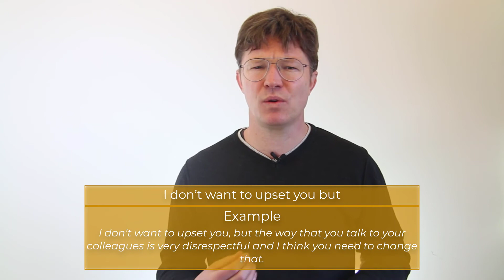196 Expressions for dealing with awkward situations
Hi, welcome to this week’s episode of The Art of Business English. Have you ever been in an awkward situation and wondered how to express your discomfort in a polite way? Or have you ever needed to ask another person for something you need them to do without sounding bossy? In this episode we are going to review some expressions which will help you to achieve these purposes and pave the way to fix unpleasant situations smoothly.

Some of these phrases are useful to politely introduce a topic you need to discuss or to request a change of conduct; others convey that you are aware that your opinion might not be shared by the other person, but that you are asking for their consideration, and some others are used to make suggestions.

First, I will present you the expressions and then, give you an example on how to use them.

0:00 Introduction
1:46 Do you know what I mean?
2:29 There’s something I’ve been meaning to talk to you about.
3:14 I’d feel better if you warned me next time...
3:53 I don’t want you to get the wrong idea…
4:34 I hope you don’t take this the wrong way but…
5:19 It would put my mind at ease if you’d…
5:50 Do you see where I’m coming from?
6:42 How can I put this? It just feels to me that…
7:16There is something I’d like to talk to you about…
7:53 Maybe you should… How does that sound?
8:30 How would you feel about...?
9:04 I hope this doesn’t come as too much of a shock, but…
9:39 I don’t want to upset you but…
10:11 I hope you can see where I am coming from…
10:46 I’m really sorry to have to say this but…
11:25 Final thoughts